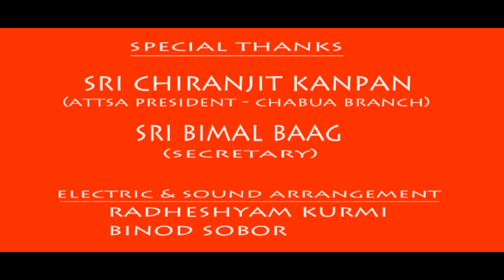NEW JHUMUR 2018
SINGER  - SUKRU GWALA
PRODUCTION MANAGER  - NEEL DUTTA
EDITED & DIRECTED BY    - AMIT SHARMA